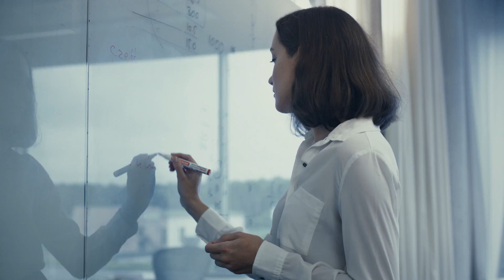More Data Isn't Always the Answer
Modern managers are drowning in a sea of data. To get the most out of big data, start with the right question. Featuring Columbia Business School professor Oded Netzer.